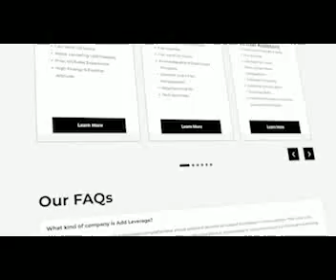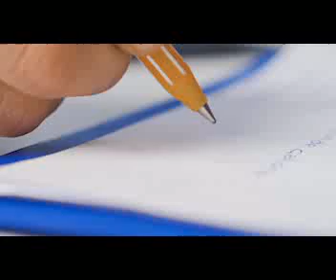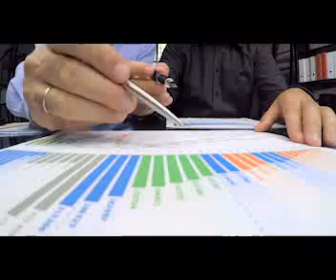Light It Up Steve Power